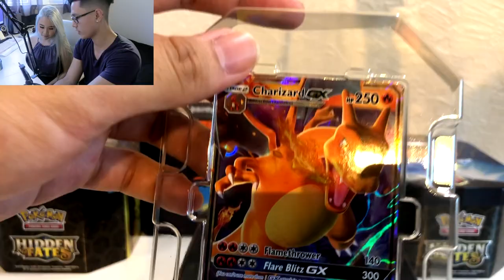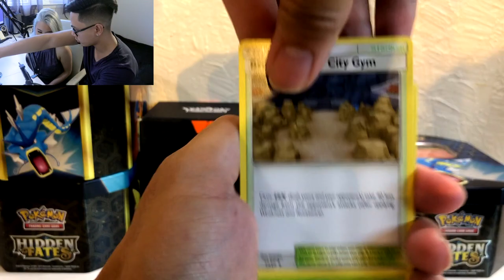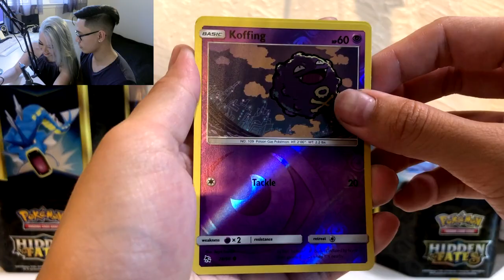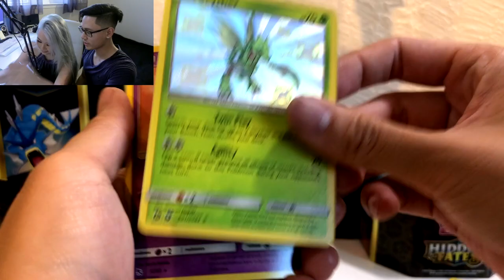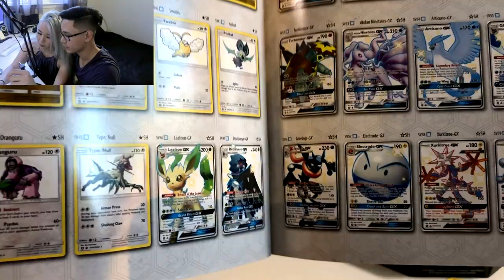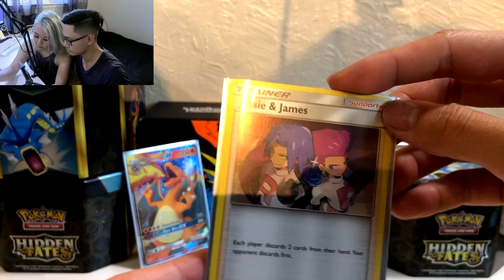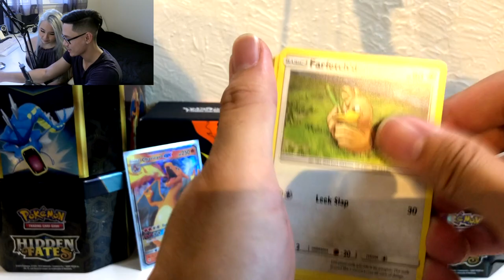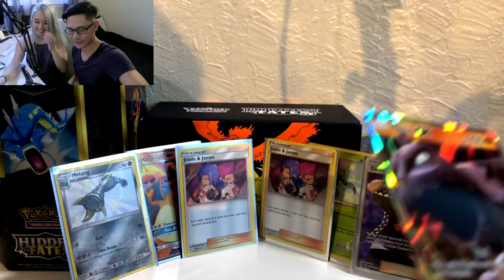WHICH TIN IS BETTER? MORE HIDDEN FATES GAMESTOP REPRINTS!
What's up Pokemon collectors and enthusiasts ! Today we got a special guest and also some more Hidden Fates Tins, but this time we are pack battling it out! We were able to get these tins for $35 for 2 at Gamestop during their memorial day sale. Let's see if we are able to get some better pulls from last time!

ALSO Here are the code cards from the tins! We forgot to show them LOL
LZ4-674Z-KGK-X2Y
XK4-NMMZ-TLZ-X47